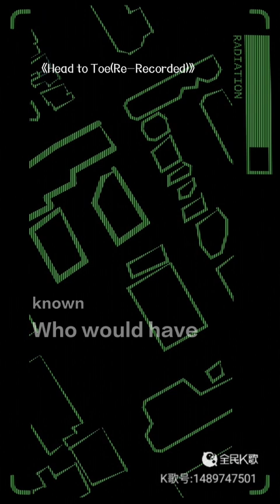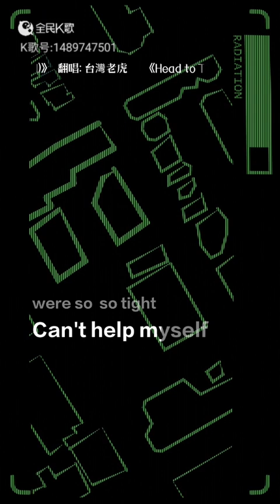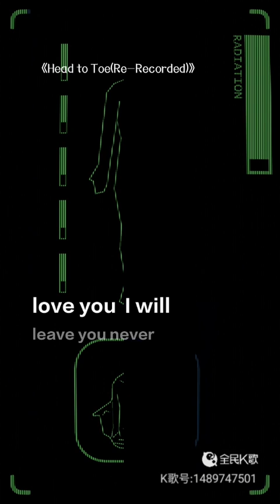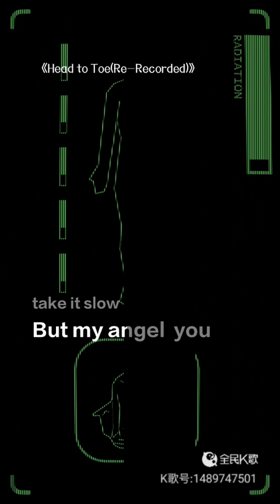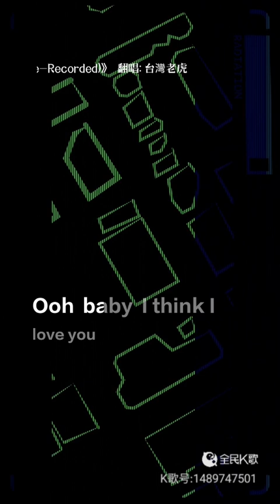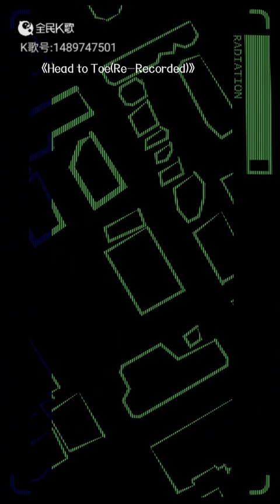虎哥唱 Head To Toe ( Lisa Lisa & Cult Jam )